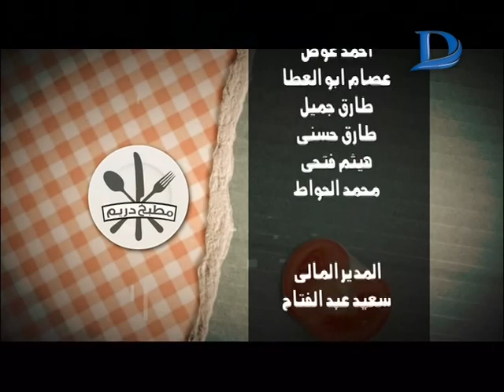مطبخ دريم | طريقة عمل "حواوشي صيامي" و"الكفتة بالتونة" مع الشيف محمود عطيه